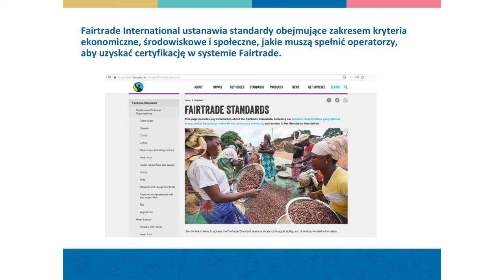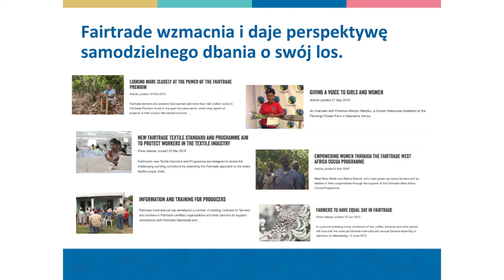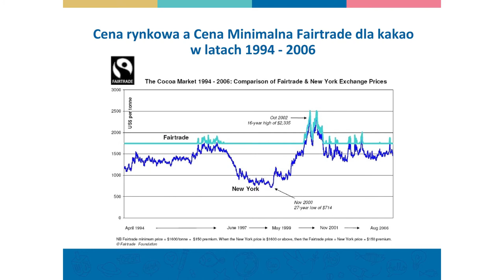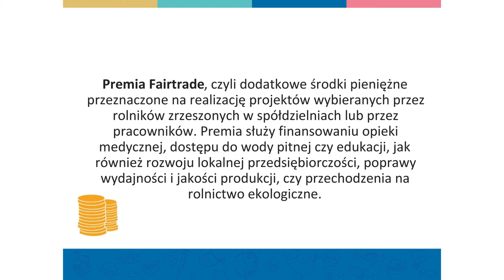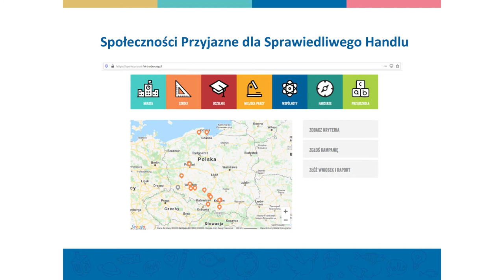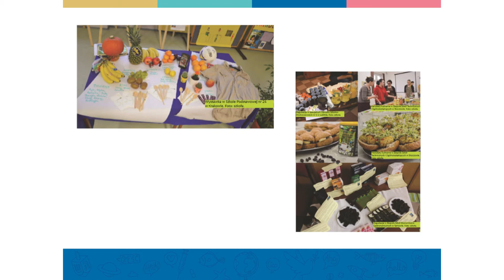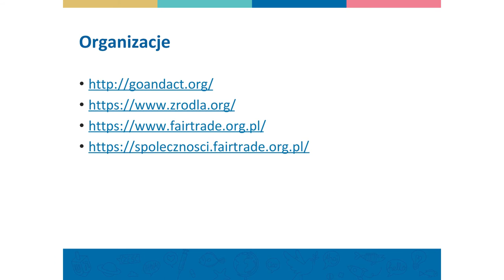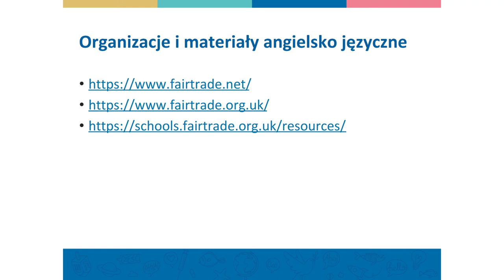Konferencja „Rób Dobro” [8/20] - Paulina Dziedzic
Fairtrade w edukacji globalnej.